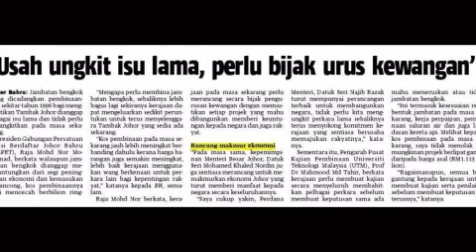Website Kewangan - List Website Kewangan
Part 3 dari 3
Mykampus Radio ada beritahu list website kewangan yang ada.

Selamatkan duit anda dari mengalir macam air. Tak tahu nak rancang?
mykampusAM (15 Ogos 2017) akan bantu anda.